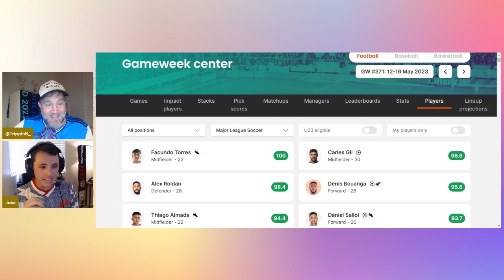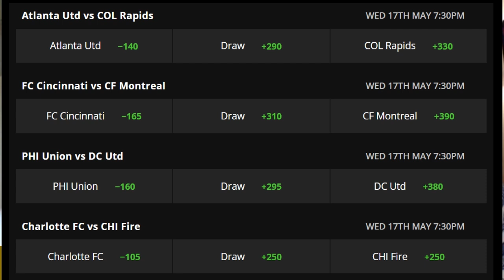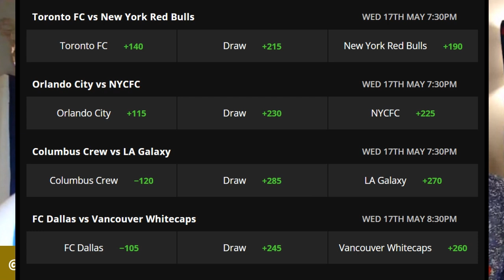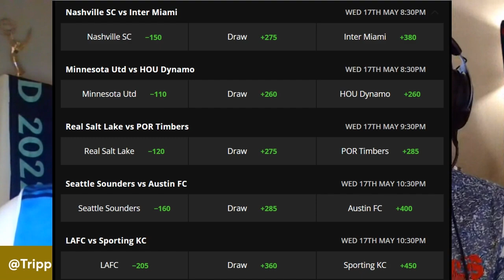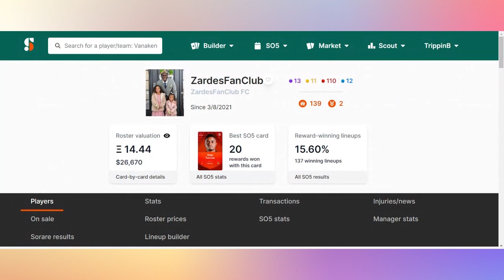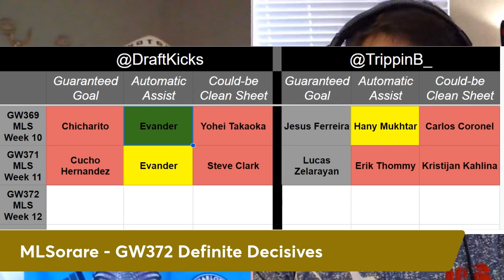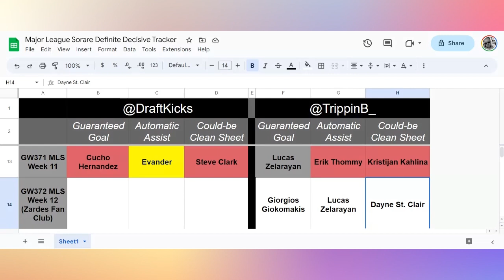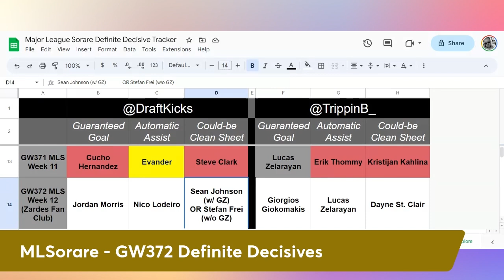Midweek Madness | Major League Sorare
TrippinB brings in super sub Jake (ZardesFanClub) to preview the upcoming Gameweek 372 in MLS, they discuss Jake's recent back to back to back podiums and his lineup strategy, announce a Gyasi Zardes Giveaway(s) and as always give their definite decisives for the upcoming MLS Gameweek.

Danny "TrippinB"
Sorare: TrippinB

Jake "Zardes Fan Club"
Sorare: ZardesFanClub

Schuyler Redpath
Sorare: CryptoKicks
00:00 Hello / Troll DraftKicks
01:00 Welcome in 'Zardes Fan Club'
04:45 That Sweet Dose of ETH / GW371 Results
12:00 MLS GW371 100 Club
13:15 GW372 Odds Check
22:30 GW372 Preview / A Winner's Process
33:00 Gyasi Zardes Limited Giveaway(s)
40:30 GW372 Definite Decisives
FREE SORARE LIMITED CARD (NEW SIGN UP OFFER)

Follow Sorare TV on twitter @soraretv

🌐Soraredata.com